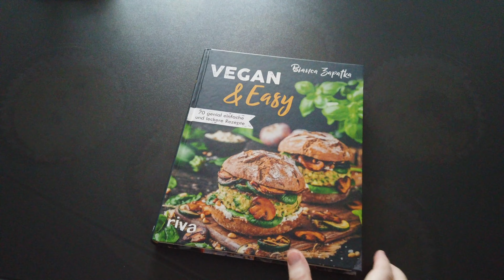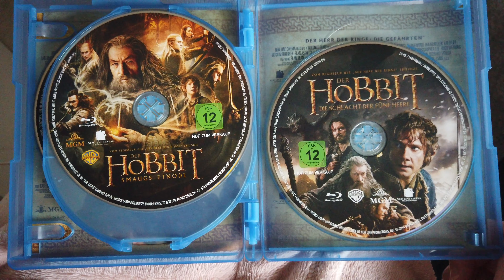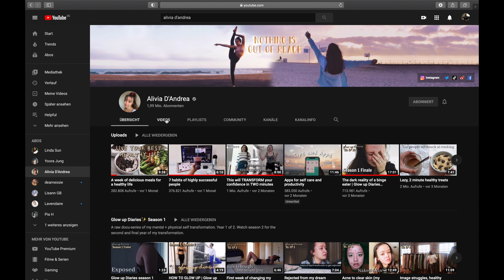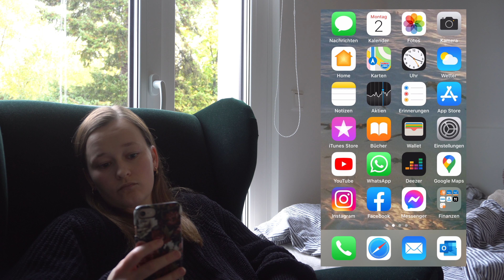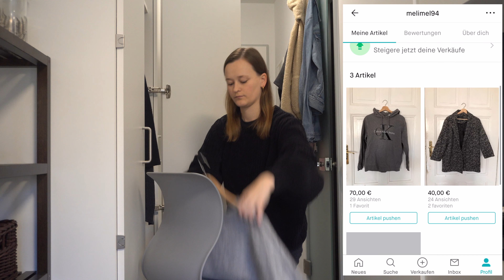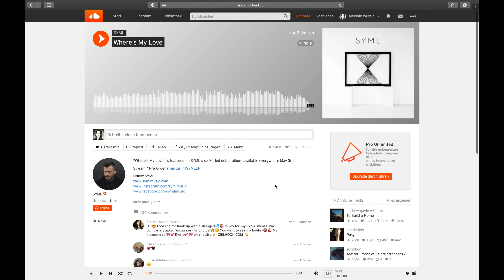12 Ideen gegen die Lockdown Langeweile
Hier sind ein paar Ideen von mir, wie man sich die nächste Zeit beschäftigen kann. Ich hoffe, der ein oder andere fühlt sich dadurch motiviert! :)